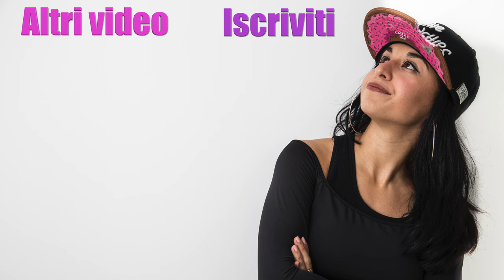RED BULL DANCE CONNECT - A lezione con Fabbreezy /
Amici oggi ho provato a seguire il tutorial di  Fabbreezy in RED BULL DANCE CONNECT!
Provateci anche voi!

✌🏽Peace, Unity, Love and Having Fun✌🏽